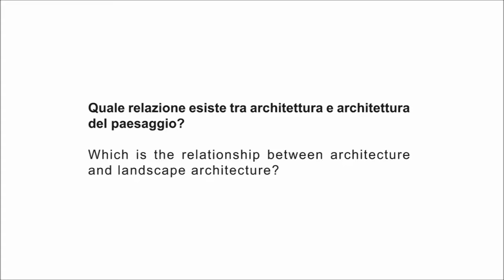Which is the relationship between architecture and landscape architecture?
DOMANDE SUL PAESAGGIO

Una serie di domande, poste da Antonio Angelillo, direttore di Acma Centro Italiano di Architettura, ai più rilevanti interpreti dell'architettura del paesaggio compone un dialogo a distanza sui temi salienti della disciplina. In questa intervista a più voci, si confrontano i punti di vista di Jordi Bellmunt, Monika Gora e Lisa Dietrich, Bart Brands e Barbara Aronson.

QUESTIONS ON LANDSCAPE

A questions series, made by Antonio Angelillo, director of Acma Centro Italiano di Architettura, to most important exponents of landscape architecture compose a long-distance dialogue on main topics of the discipline. In this multiple interview we can compare different points of view: Jordi Bellmunt, Monika Gora e Lisa Dietrich, Bart Brands e Barbara Aronson.